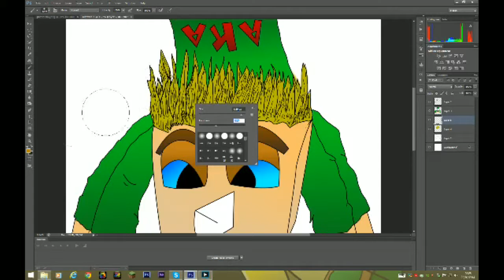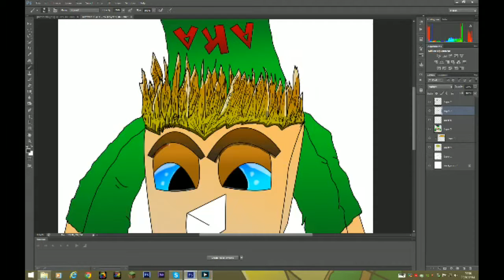minecraft speed:my new pf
things used:
photosop cs6
wacom tablet
powerdirector 12